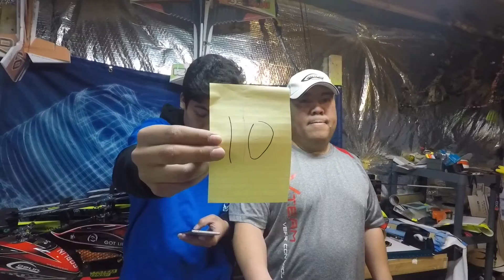Ninja Wraps. Our decal and wrap provider. WWD2 series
Joe and Travis do all our decals and wraps, they are hobbyist that give back. Just a father and son that have made our cases just that much better with some attention to detail.
The Cashwells really love these two. Here is a little video about the Ninja Family.
"Why We Do What We Do" WWD2